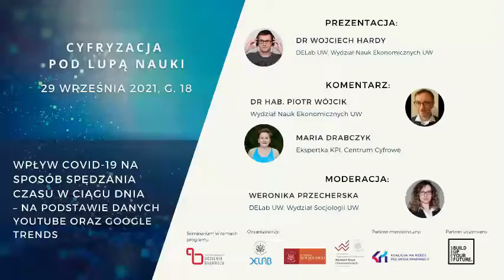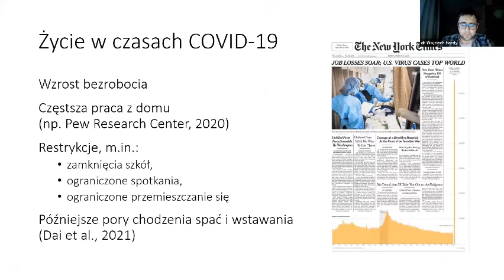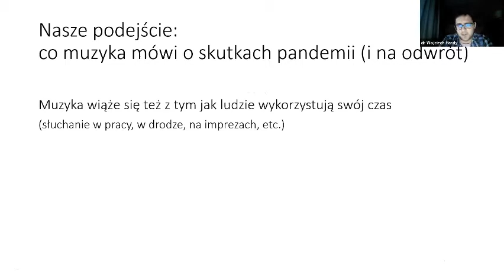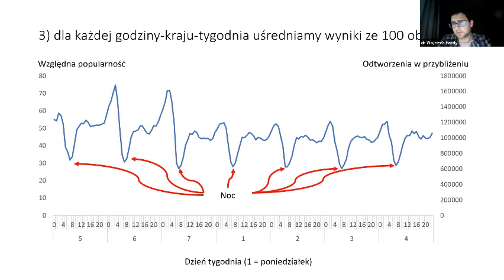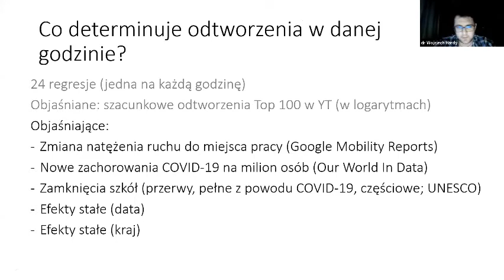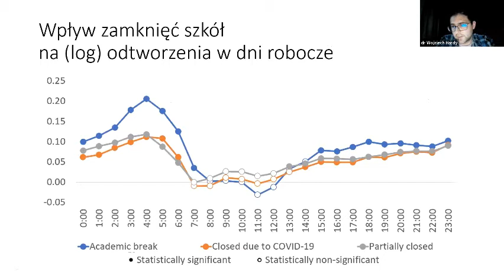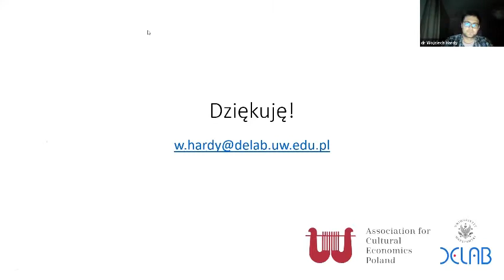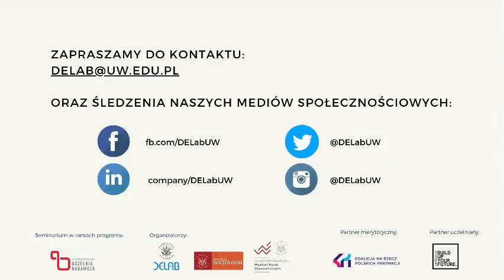Seminarium DELab UW - Wojciech Hardy, Wpływ COVID-19 na sposób spędzania czasu w ciągu dnia...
Pandemia i związane z nią ograniczenia dotknęły cały świat, zmieniając sposób, w jaki ludzie pracują i żyją. Wiele zostało już powiedziane na temat wpływu na rynki pracy, przeniesienia pracy do domu i społecznych skutków pandemii. Niewiele jednak wiadomo na temat rzeczywistych zmian w codziennych zachowaniach i tego, w jaki sposób zmiany te wiążą się z dotkliwością kryzysu, wymuszonymi ograniczeniami czy poziomem rozwoju.

W swoim wystąpieniu dr Wojciech Hardy dostarcza pierwszych dowodów na zmianę wzorców życia codziennego, które obejmują informacje dotyczące całego okresu od początku pandemii dla ponad 50 krajów. Używa informacji o tym, kiedy ludzie słuchają muzyki, aby prześledzić, jak pandemia zaburzyła typowe wzorce. Zebrane przez zespół dane pochodzą z cotygodniowych list przebojów YouTube i są połączone z danymi Google Trends. Pozwala to zaobserwować godziny największej intensywności słuchania muzyki w różnych krajach i czasie. Dane te łączone są (praca w toku) z informacjami o przypadkach, ograniczeniach i blokadach oraz wskaźnikami makro, a także z innymi dostępnymi danymi Google w celu walidacji.